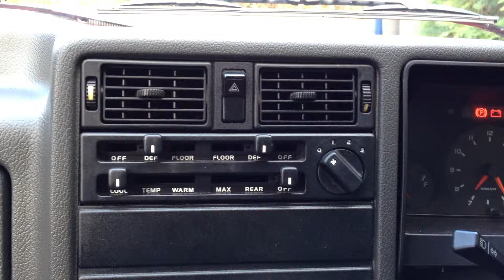Volvo 340 Fan Heater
The heater fan finally works on my 1985 Volvo 340, after a kind soul fixed my heater resistor for me